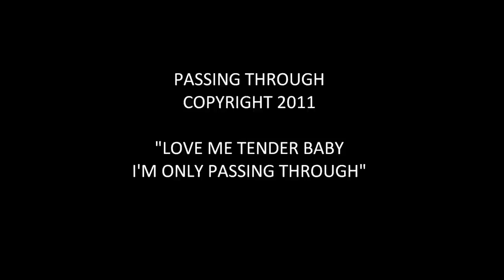Jay Aymar - Passing Through (live)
Jay Aymar sings self-penned song about love found, love lost, idolatry and moving on.
House concert in McKeller ON in the Fall 2011.